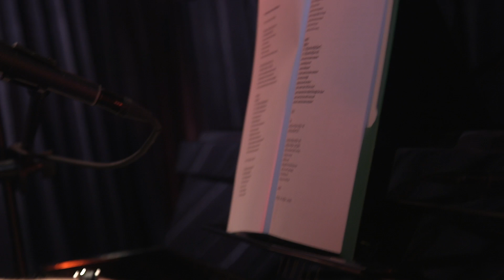Drew Mazur - I Don't Want to Be Alone (Billy Joel cover LIVE at The West End)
Cover of Billy Joel's classic from Glass Houses